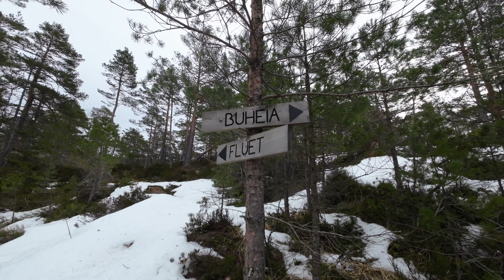Crooked Trees Of Mørjeheia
Good friends of YouTube!

What started out as a rather gloomy day turned out to be as perfect as a day in February can be. Mørjeheia + cooking over campfire!

km.mr